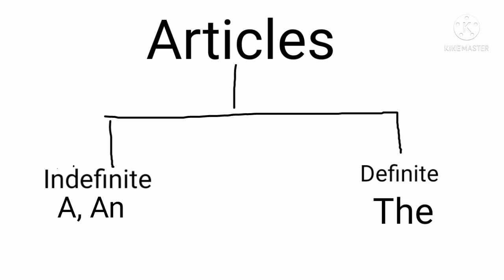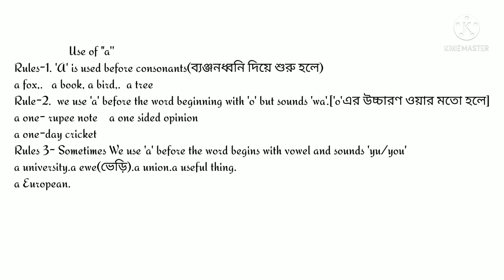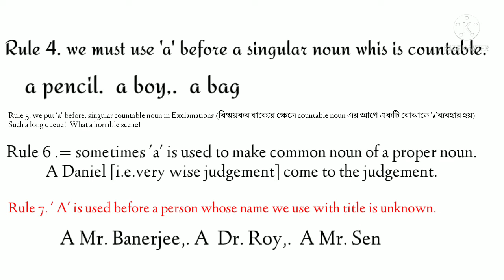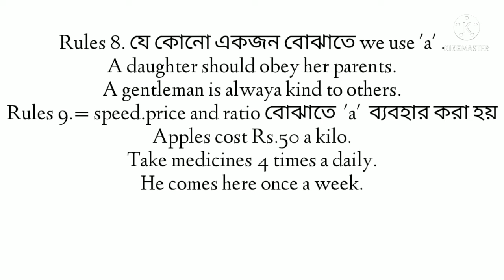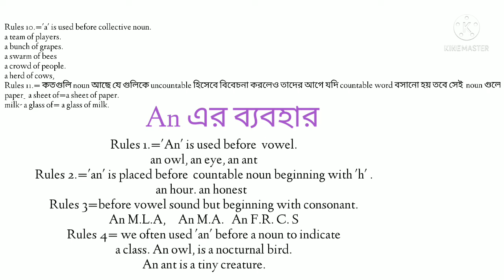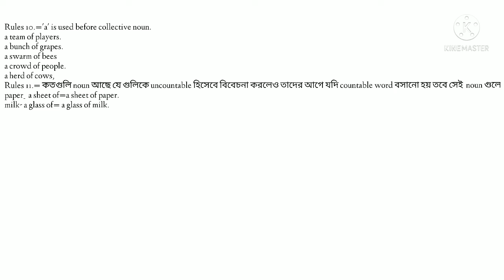English grammar/uses of a, an/articles|grammar lessons inbengali#englishgrammar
english grammar// articles এর ব্যবহার
English grammar/uses of a, an/articles|grammar
 lessons in bengali
Learn Articles through Bengali.
There are two types of Articles -
Definite Article (The)
Indefinite Article(A& An)

importance of articles
articles in English
articles in Bengali
articles